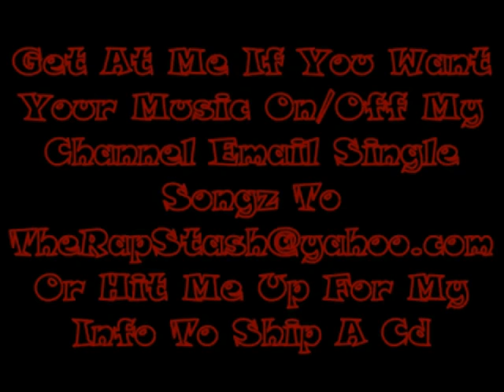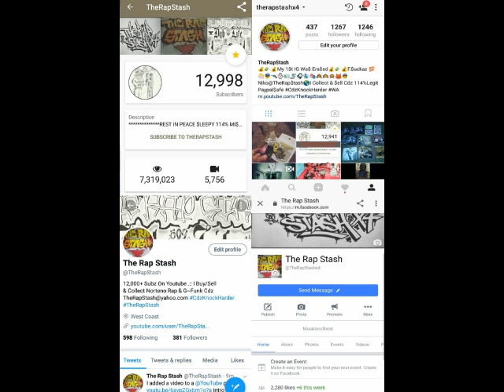Every Damn Day I Smoke Dank By PSD Ft Mac Lee